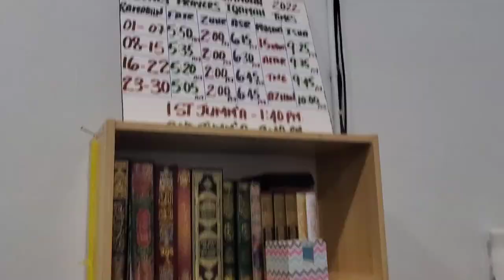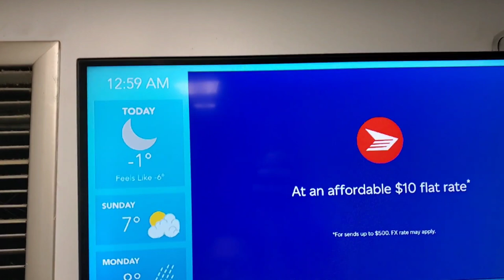কানাডায় রমজান মাসের প্রথম দিন এপ্রিল ২, ২০২২ ও চাঁদ দেখা নিয়ে অপেক্ষা। Ramadan moon sighting Canada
After observing moon sighting in California,  Hilal committee of Canada declared first day of Ramadan in Canada is April 2, 2022 where else ISNA declared day ahead based on their calculation